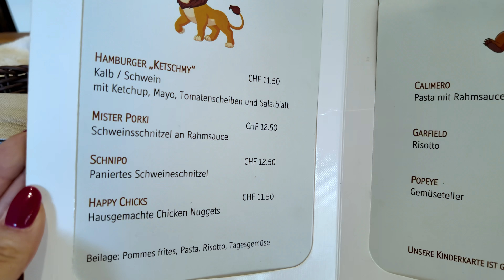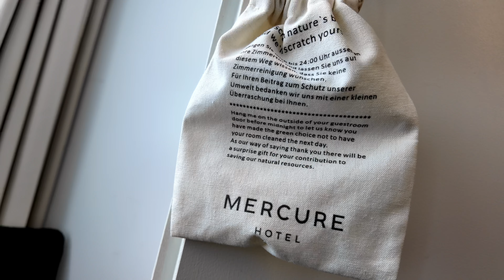Bernina Express: Najbardziej Malownicza Trasa Kolejowa w Alpach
"Podróż Bernina Express: Tirano do Chur – Burzowa Noc i Malownicze Widoki"

Witajcie w nowym vlogu! Dziś budzimy się w urokliwym mieście Tirano, gdzie nocą przeszła potężna burza. Nasza przygoda rozpoczyna się od porannego spaceru na stację, skąd wsiadamy do słynnego pociągu Bernina Express.

W pociągu opowiadam, jak to się stało, że wybraliśmy akurat ten pociąg, dzielę się ciekawostkami o trasie oraz praktycznymi radami dla podróżników. Po drodze zatrzymujemy się na krótką przerwę, aby zrobić zdjęcia i cieszyć się zapierającymi dech w piersiach widokami.

Dojeżdżamy do Chur, gdzie meldujemy się w hotelu, a następnie wyruszamy autobusem na zwiedzanie miasta. Chur okazało się być przepięknym miejscem, pełnym urokliwych zakątków. Po zwiedzaniu jemy obiad w lokalnej restauracji i wracamy do hotelu na zasłużony odpoczynek.

Dołączcie do nas, aby odkryć piękno Bernina Express i magiczne miasteczko Chur!